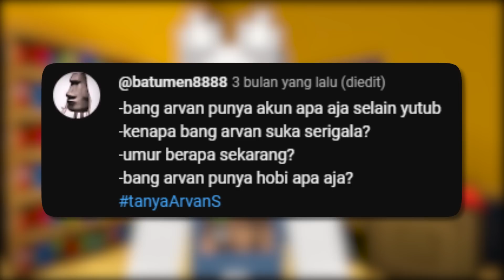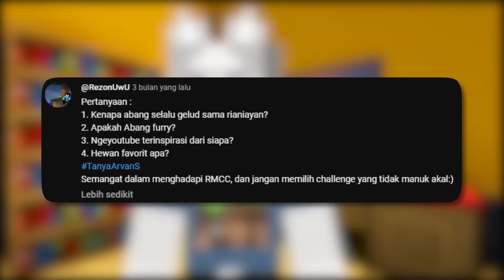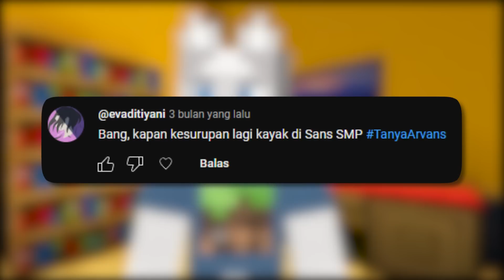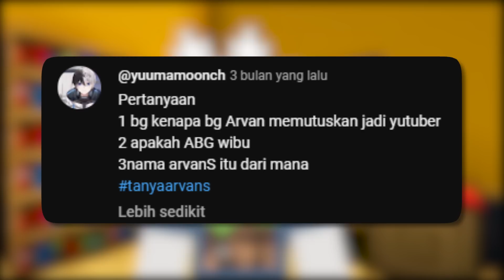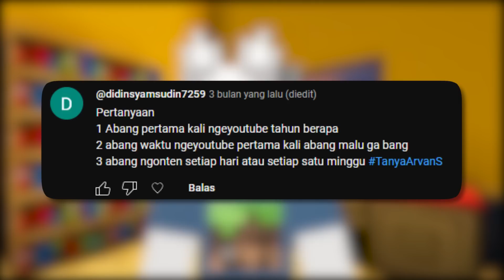KEMANA KAH ARVANS BOCIL? & APAKAH ARVANS FURY? - Q&A (Joget Ending)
Menjawab pertanyaan kalian dengan santai.
Yuk, ramein Discord Hafu yuk:
Artis gambar dibuat oleh:
Epidemic:
Evan King - e n t r o p y